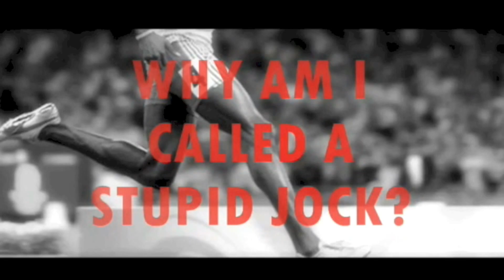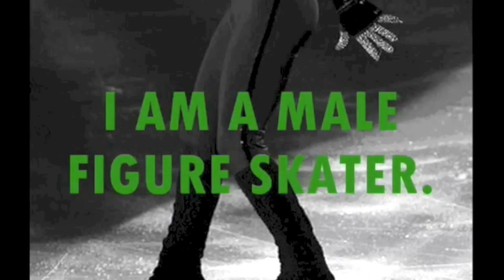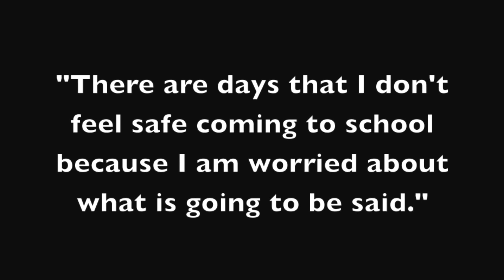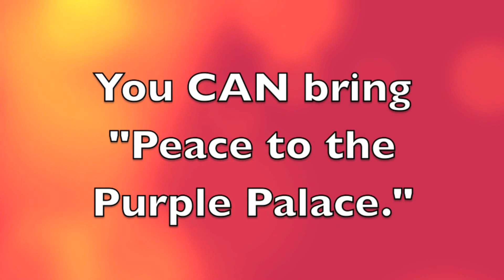Waukesha North Empowerment Week Video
This video was developed for Waukesha North's Empowerment Week (March 11 - 15, 2013). A coalition of student clubs has organized a comprehensive, school-wide campaign to combat bullying and harassment.  To show your support for our efforts, please wear purple on Friday ("Purple Peace Day") and participate in the other events associated with this campaign in order to make our school a safer place for all students.  Bring Peace to the Purple Palace!